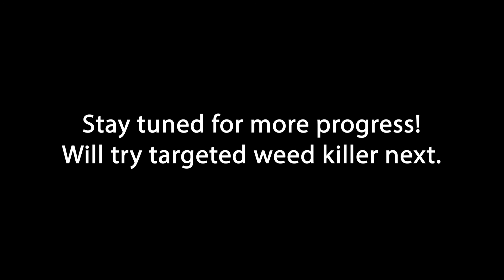Sunday Lawn Care Before and After | What can Sunday do in a week?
Hey, Youtube! Today I wanted to share my Sunday Lawn Care before and after since I just completed 1 week since my Sunday Lawn Care first application. The first application for me was the Sunday Lawn care iron booster which I applied a little over a week ago.

My security camera system used to capture this

From the video you'll see a before an after time lapse covering a week since applying the Sunday Iron Booster. You can see that the brown patches on the lawn started to disappear. I did not change anything in my lawn care routine. The sprinklers turned on automatically and I mowed the lawn once since applying the first pouch from Sunday.

It wasn't until a few days after that I decided I wanted to track the results of the first application of the Iron Booster from Sunday to see over time if this thing did anything. That’s why this wasn't a standard review. I basically tapped into my security system to get videos of me applying the iron booster from Sunday and then created the time lapse to share the results.

From the video you'll see I had a ton of brown patches in the grass on my front lawn while the back wasn't too bad. I applied the Sunday Iron Booster on my entire property anyway as instructed.